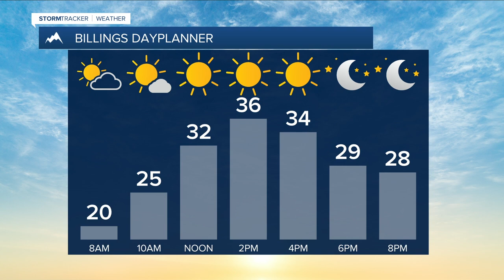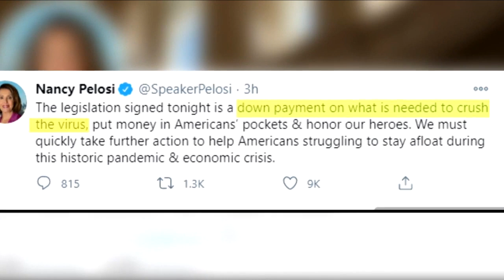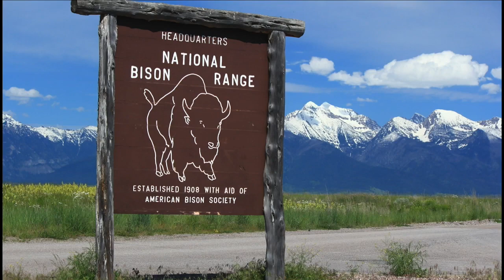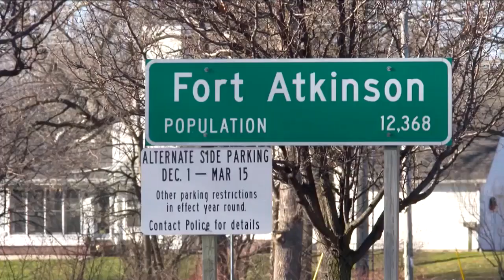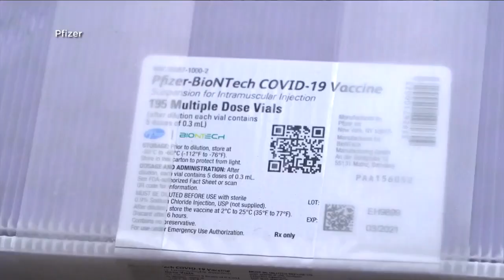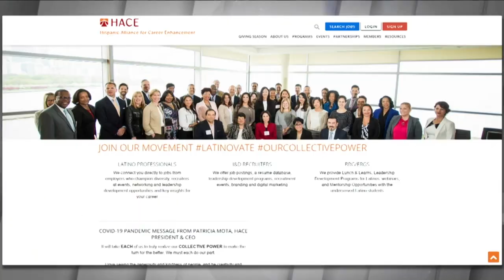Q2 Montana this Morning top stories with Victoria Hill 12-28-20